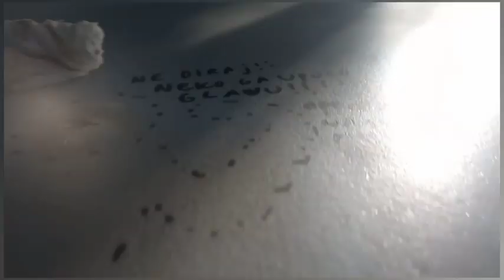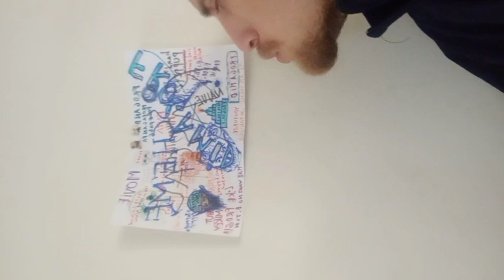SHED skin....EP#2. . . TAPE men Prison system(containment procedure Babylon)